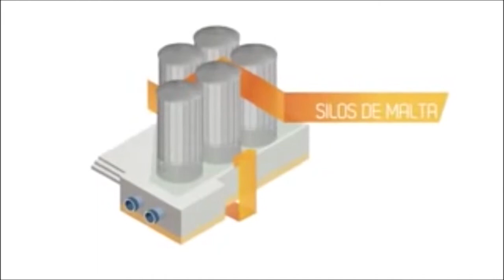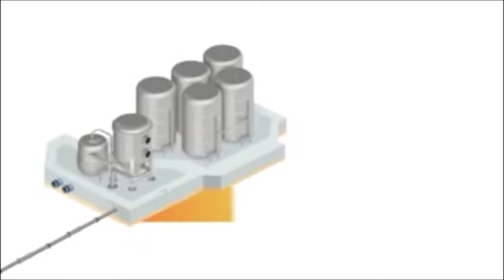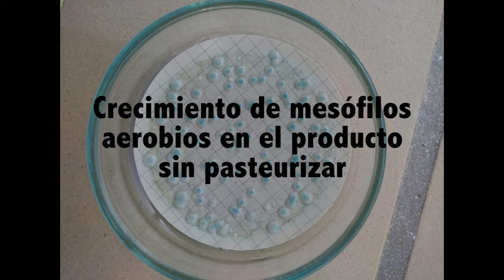La química de la cerveza Chicasazerac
CLASE  a cargo de nuestra colega CAROL RIOS (Bolivia)
(17/12/2017)

  " La química de la cerveza "

Puntos a tratar:

- Historia de la cerveza
-Proceso de elaboración
-Controles de calidad
-Estilos de cervezas
-Tips para elaboración de cócteles con cerveza.

RECUERDEN

Puede hacer preguntas a la ponente aquí en los comentarios